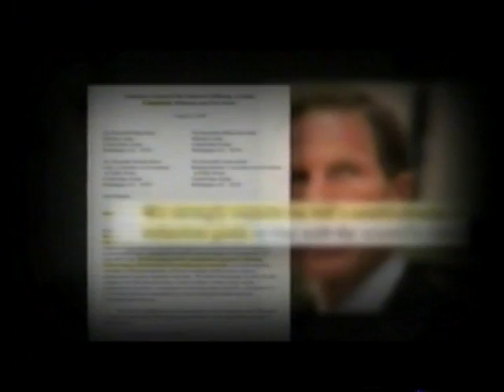Lopez Tonight , Thomas Jane , September-2010